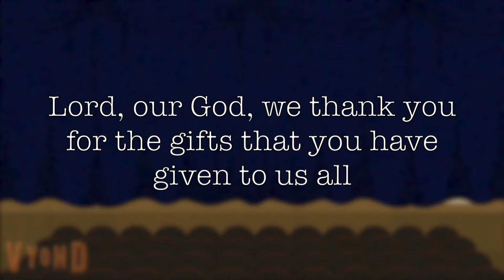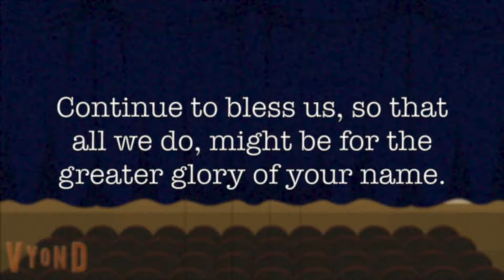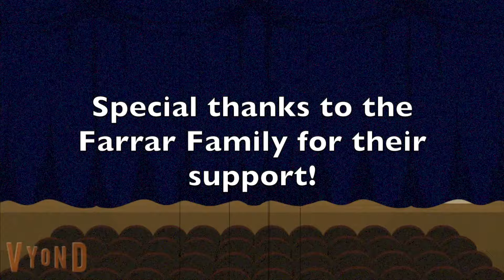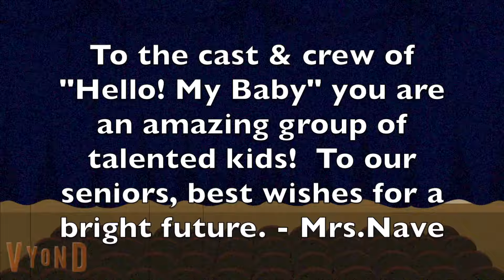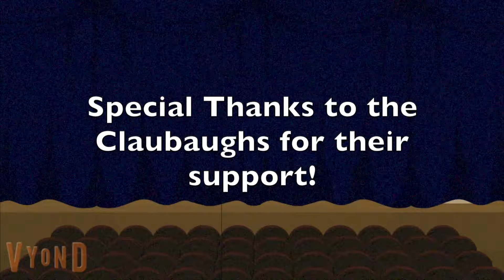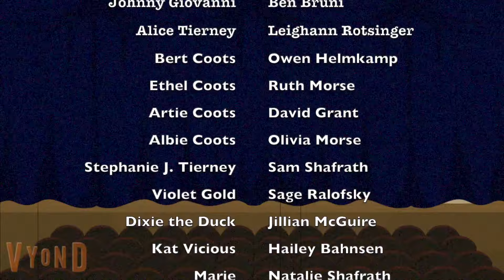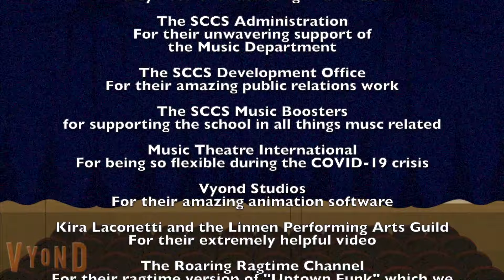Sandusky Central Catholic Presents: Hello! My Baby, Spring Musical 2020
Break a Leg! from LLV Group/Motel 6